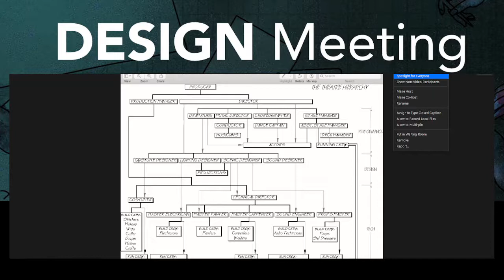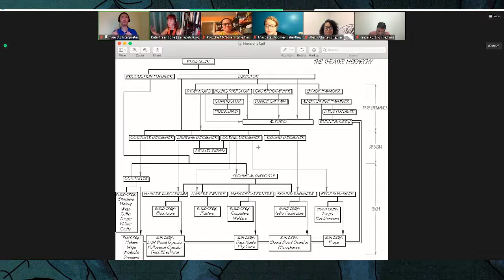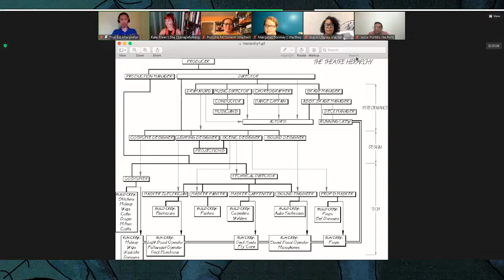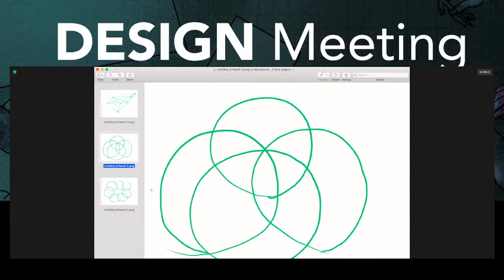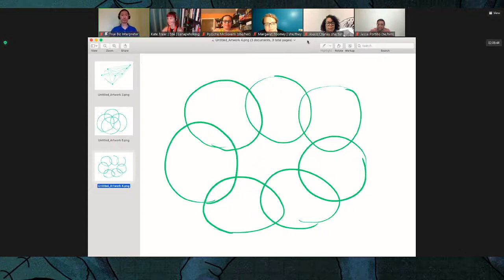Design Meeting — Design in an Age of Reckoning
Five designer facilitators came together to share strategies about how to turn analysis into action through embodied practice. Join Alexis Chaney, Margaret Toomey, Jesse Portillo, Porsche McGovern, and Katherine Freer for a discussion about how we continue seeding change and shifting the field towards equity.

Livestreamed on the commons-based, peer produced HowlRound TV network Friday 3 September 2021.